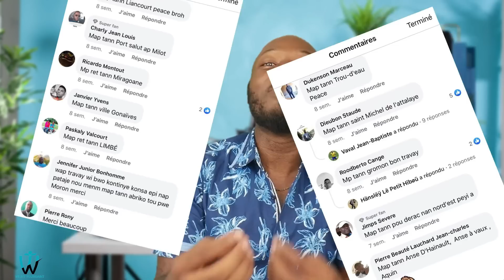Vil ou soti Ayiti a pati 2